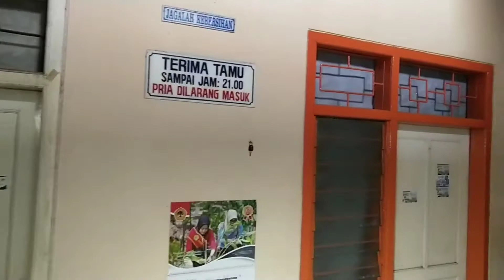🏡 Kost Exclusive Putri | Mahasiswi | Karyawati di Surabaya 👩 ⁣⁣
👩🏽 Kost | Putri | Mahasiswi | Karyawati 🏡⁣⁣
Bismillah 🤲🏻 ⁣⁣
🏡 Wisma Citra Airlangga (WCA)

👉 Rate Kamar/Bulan:⁣⁣
• Rp. 460.000/Kamar ⁣⁣
• Rp. 860.000/Kamar (Kamar Mandi Dalam) ⁣⁣
• Bawa/Pakai Barang Elektronik diatas 100 W Berbiaya Rp. 40.000. ⁣⁣
👉 Fasilitas: ⁣⁣
1.   Ruang Sholat,
2.   Kamar Mandi Dalam (1 Kamar), ⁣⁣
3.   5 Kamar Mandi Bersama, ⁣⁣
4.   Kasur Busa, ⁣⁣
5.   Lemari Meja & Kursi, ⁣⁣
6.   Laundry/Mandiri, ⁣⁣
7.   Dekat dengan Kampus, Kawasan Bisnis di Surabaya Timur & Markas Garda Kamtibmas,
8.   Air PDAM, ⁣⁣
9.   Kompor dan Tabung Gas 12 Kg, ⁣⁣
10. Dapur tidak untuk Memasak Porsi Besar,
11. Parkir Motor.
12. Wi-Fi

👉 Fasilitas Sekitar: ⁣⁣
Masjid/Mushola/Gereja, ⁣⁣
Tempat Makan, ⁣⁣
SPBU Nginden/Bratang, ⁣⁣
Terminal Bratang,  ⁣⁣
Bank/ATM, ⁣⁣
Minimarket, ⁣⁣
Apotek, ⁣⁣
Rumah Sakit Premier Surabaya, ⁣⁣
Kampus: Unitomo, Untag, STIE Perbanas, STIE ABI & Stikosa AWS,
Kawasan Bisnis Surabaya Timur:
Viva Cosmetics, Ruko Rungkut Megah Raya, Novotel, The Samator, Bale Hinggil, Gunawangsa & Ruko Manyar Indah,
Markas Garda Kamtibmas:
Mako Brimob Nginden.

🏡 Jalan Nginden Permata II No.27A, RT.002/RW.04, Nginden Jangkungan, Kec. Sukolilo, Kota SBY, Jawa Timur 60118⁣⁣

📲⁣⁣ Nara Hubung: ⁣⁣
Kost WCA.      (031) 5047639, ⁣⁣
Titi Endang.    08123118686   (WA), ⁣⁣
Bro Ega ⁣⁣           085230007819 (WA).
Terima kasih. 🙏🏻